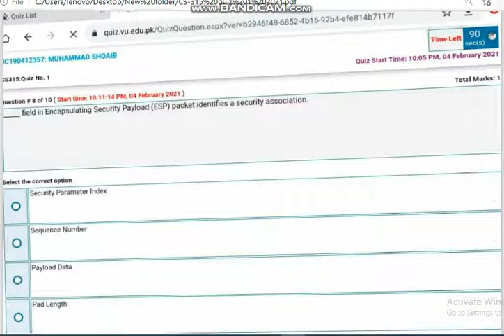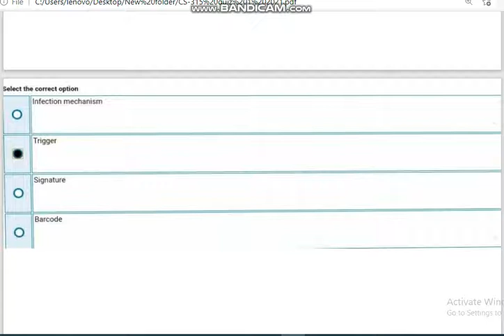CS315 Quiz no 1 2021 (group description link)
technical solution 7
this channel upload video is education , skills knowledge , jobs